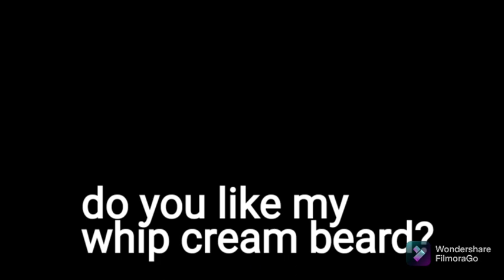Video Every Day in August. #2 my Dumpster Olympic toss!